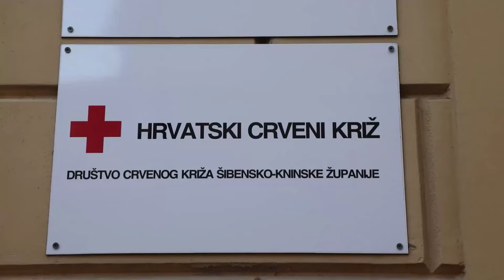Šibenski Crveni križ organizirao darivanje krvi u svojm prostorijama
Kako je situacija sa zalihama krvi stalno kritična u šibenskom Crvenom krizu prikupljaju se doze krvi koje će spašavati živote potrebitih. Izjavu medijima dala je Lina Gregov, voditeljica zdravstvene djelatnosti DDK, prva pomoć.